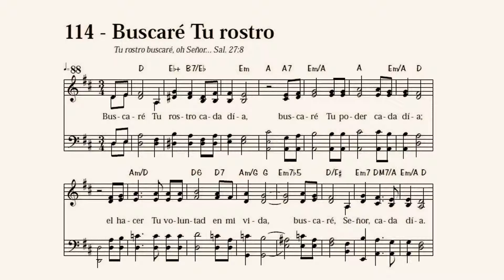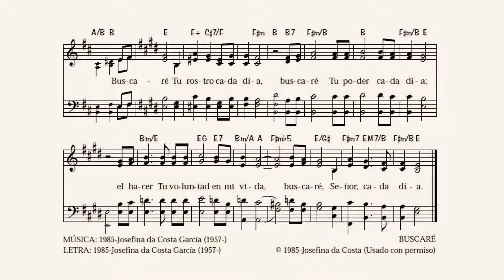114 – Buscaré tu rostro (Adoración XXI - UEBE)